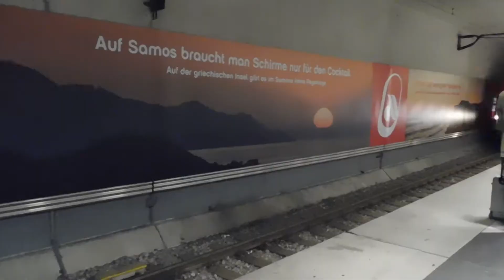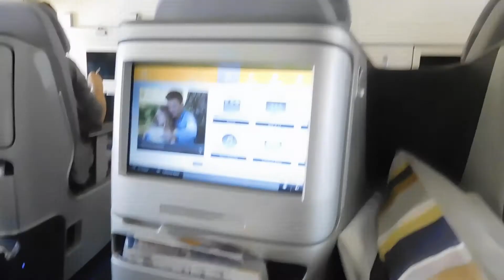Prague Vlog+Face Reveal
Welcome to my First every vlog and face reveal I know its probably bad but i had fun making it. This is a vlog that takes place in Prague.

Comment Unicorn if you see this

Track:Come Alive
Artist:zeusbeats
I have a deal with Zeus so this music shouldn't get copyright.

Track:space walking
Artist:zeusbeats

Falls under Creative Comments